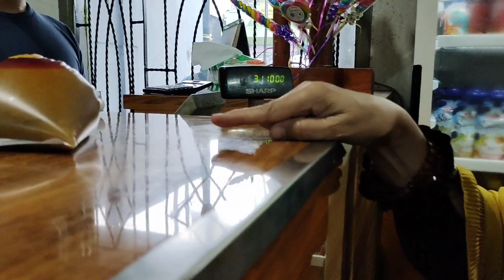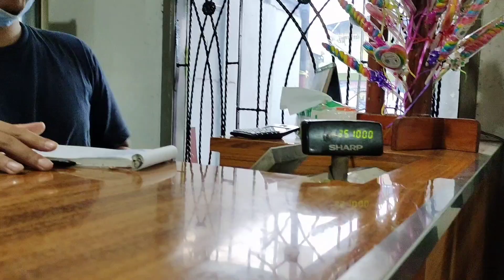MAKAN SIANG di WAROENG SATE CANTILAN SOREANG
Hi everyone❤
Salam sejahtera utk semua sahabat dimana saja berada slm sll sehat dan di lancarkan semua urusannya Aamiin

Ina tanjung makan siang dgn keluarga d waroeng sate cantilan kesukaan/ favorit karena dekat dengan rumah yaitu tepatnya di soreang jalan menuju stadion sijalak harupat kabupaten bandung

Lanjut aja yuk nonton videonya sampai tuntas ya mohon keichlasannya bantu suport terima kasih jika sudah menonton..
Terima kasih❤